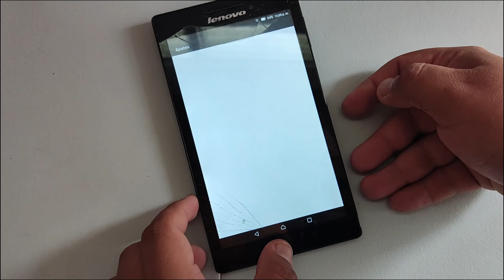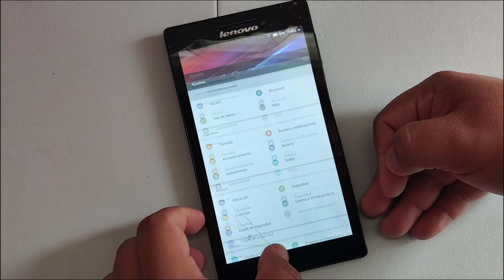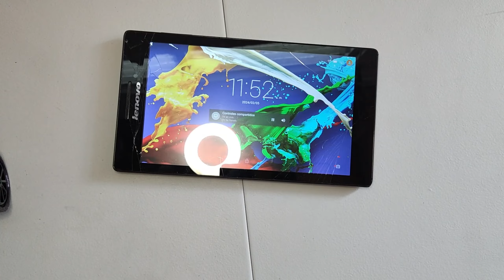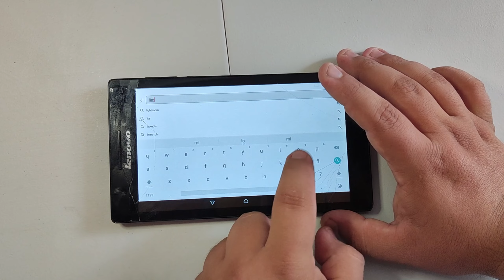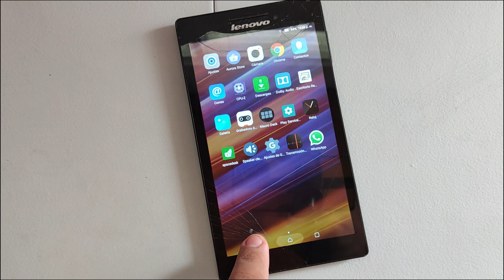Que hacer cuando tu celular, tablet o dispositivo móvil se mojó o se cayó al agua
Hola a todos, en este video les voy a enseñar cuando tu celular, móvil o cualquier dispositivo móvil se regó agua o cualquier líquido y que hacer al respecto y como se debe limpiar y secar